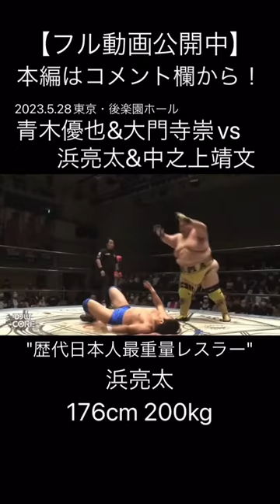【STRONG】【青木優也vs浜亮太】体重200キロの巨漢にはストロング王者青木ですら大苦戦！【大日本プロレス】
この試合のフル動画はこちら！

▼試合データ
2023年5月28日
新太平洋運輸株式会社presents
後楽園ホール大会
第4試合　タッグマッチ
30分1本勝負
青木優也&大門寺崇vs浜亮太&中之上靖文

▼English Information
May 4,2023 Korakuen Hall
tag match
30 minutes limit
Yuya Aoki & So Daimonji vs Ryota Hama & Yasufumi Nakanoue

BJ-SHOP accept orders from overseas！

☆あなたの街に大日本プロレスが!?大会チケットのご購入はこちらから!!☆
▼大日本プロレス公式通販サイト「BJ-SHOP」→

☆大日本プロレス公式サービス一覧☆
▼月額888円で大日本プロレスが見放題！「BJW CORE 」→